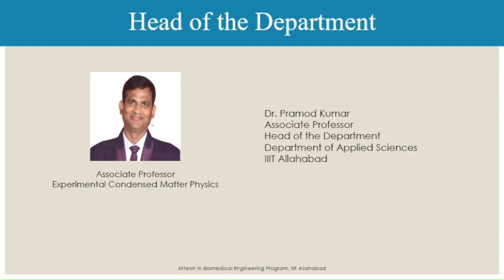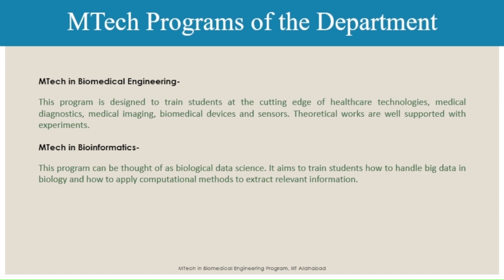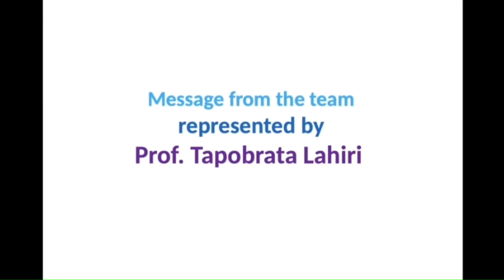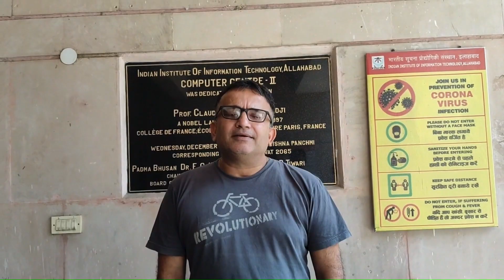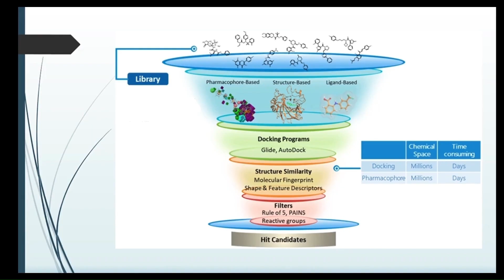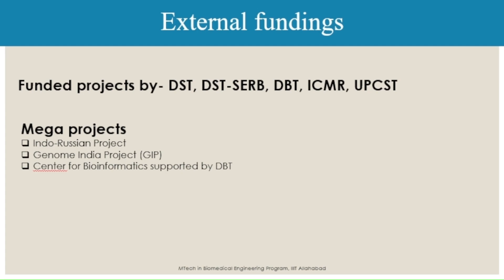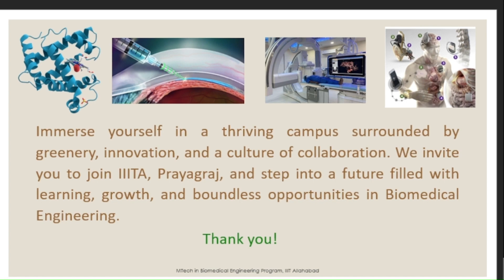Introduction Video Link for M. Tech. in Biomedical Engineering Program